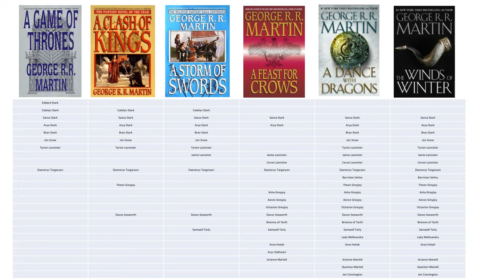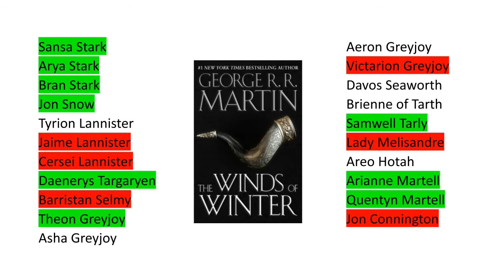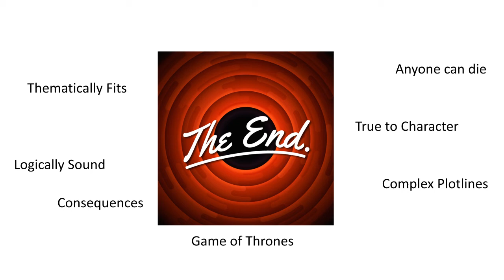What is the Winds of Winter?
This video explains what The Winds of Winter is. It is the sixth book within the A Song of Ice and Fire Series, which were also adapted into television under the name of "A Game of Thrones".

I fully acknowledge that this video might infringe on copyright. My goal here is not to make money, and if you want to make money on my content, because I'm using something that is lawfully yours, feel free to do so.